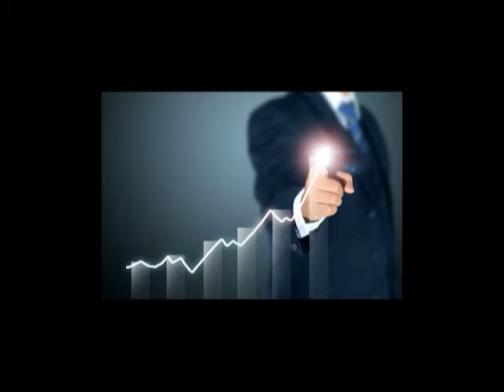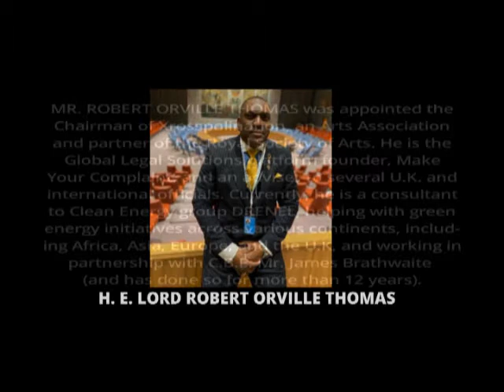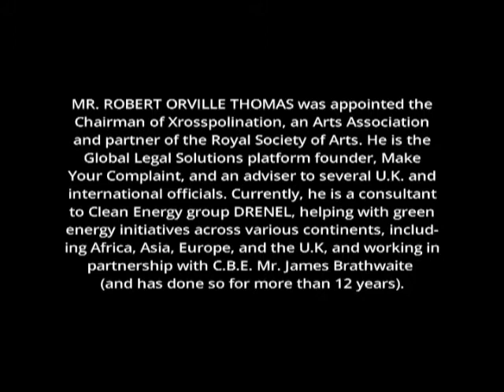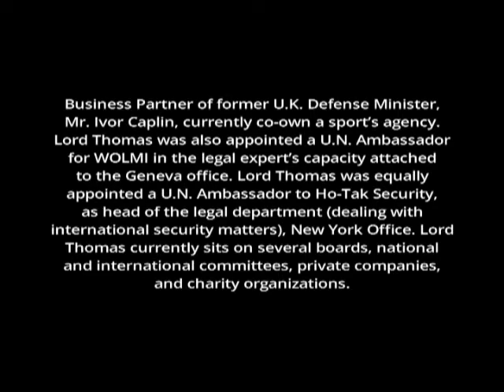H. E. LORD ROBERT ORVILLE THOMAS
A leader, pathfinder, pacesetter, and role model. One who is worth celebrating.